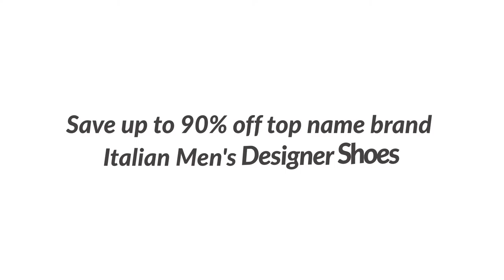Mens Shoes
Mens Shoes Shop our selection of brand-name athletic, casual and dress shoes for men—and see where your next Mens Shoes
mens dress loafers
mens tassel loafers
mens driving loafers
mens white loafers
mens black loafers
suede loafers mens
mens black lace up dress shoes
black lace up shoes mens
mens black suede lace up shoes
boys loafers
reviews